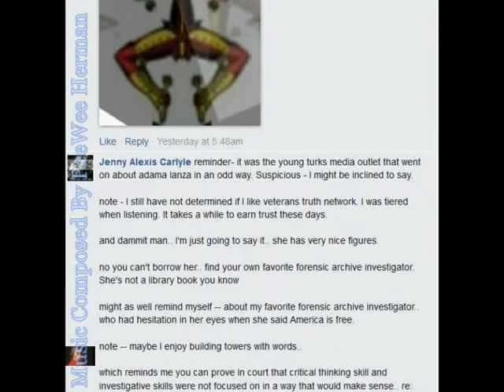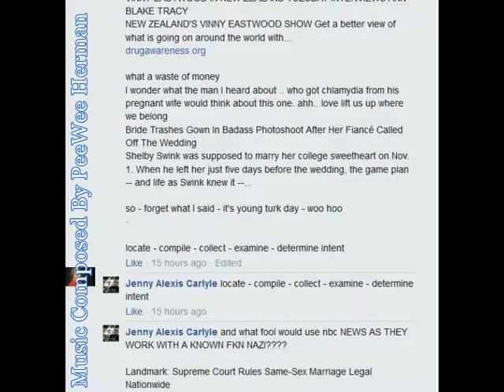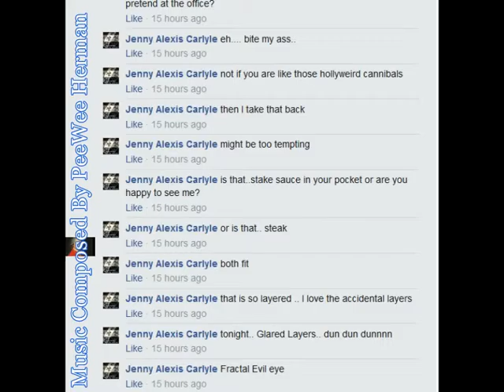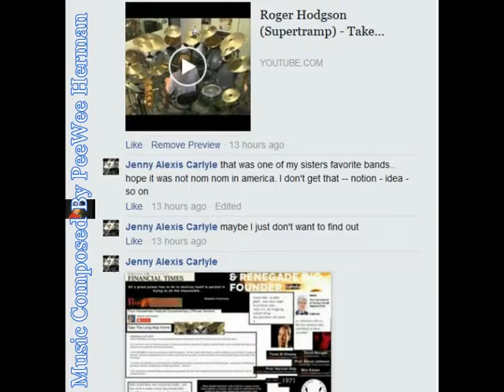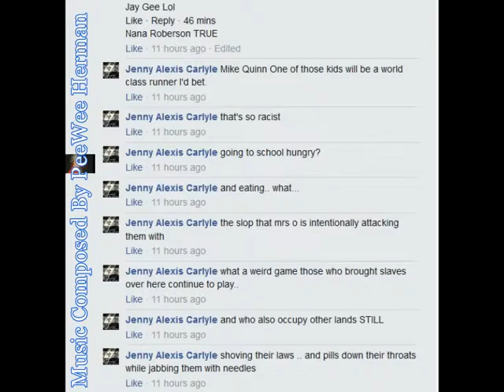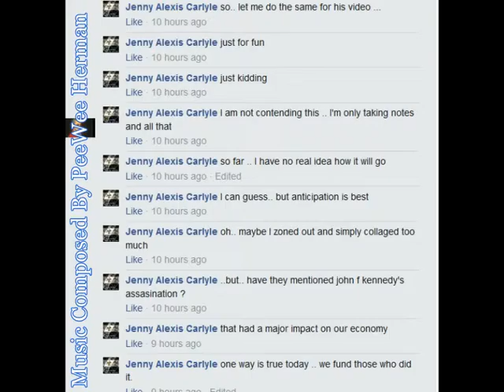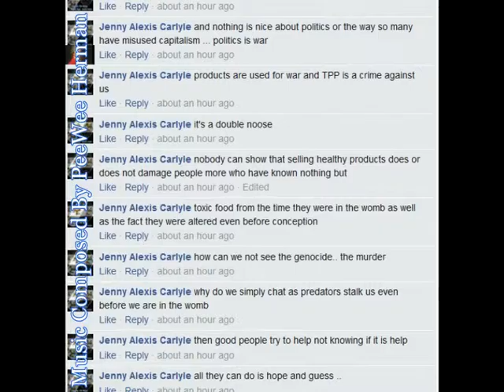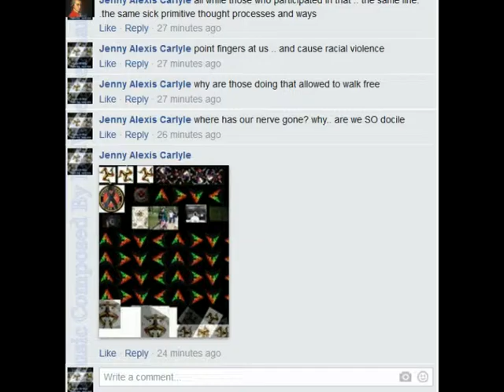March of Intellect and March of ze Three Legged Isle Of Carls Man